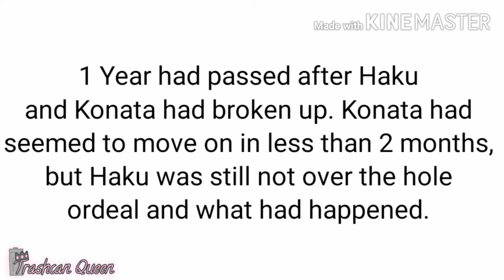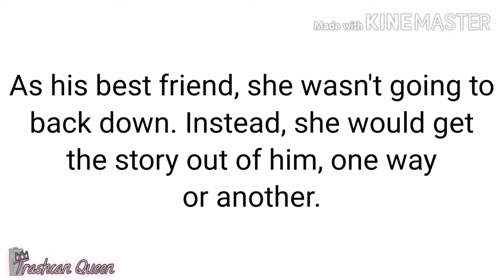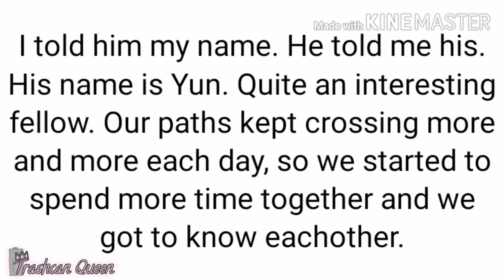Let You Go ~ GLMV ( Part 2 of The Kindest Thing ) Finale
Apps used: GachaLife, Kinemaster, ibisPaintx

Tumblur: trash-queen-01
Bang Dream acc: ID 3934544

If you have any questions, ask me on instagram or in the comments below.